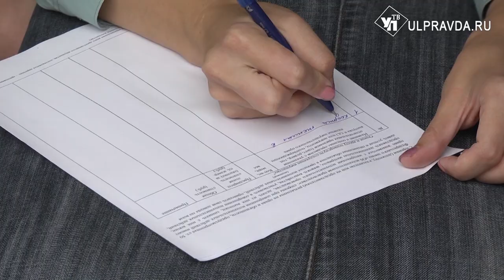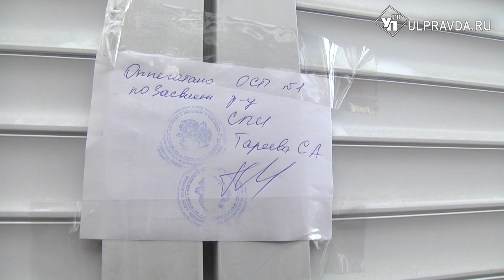«Т Плюс» и судебные приставы объединились. Ульяновский бизнесмен расстался со своим товаром